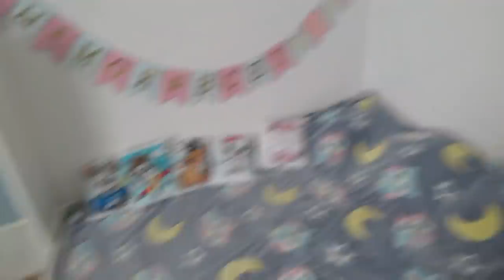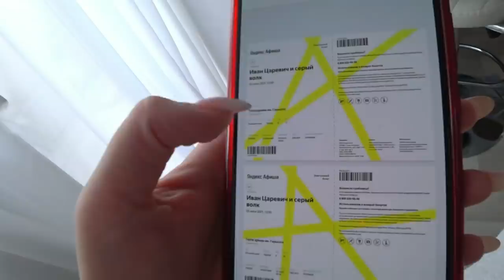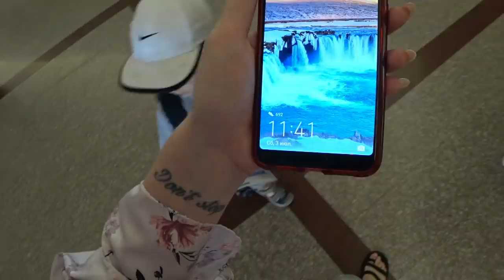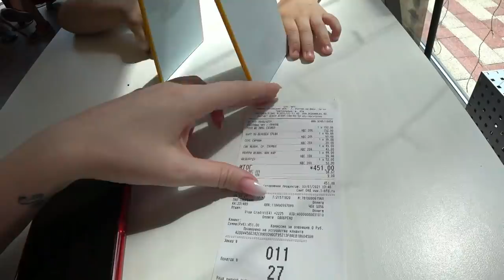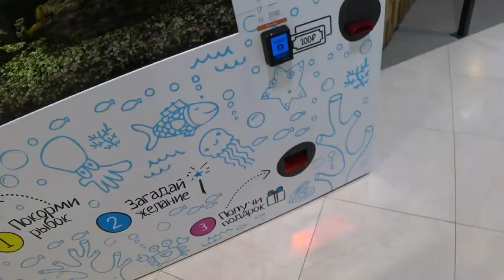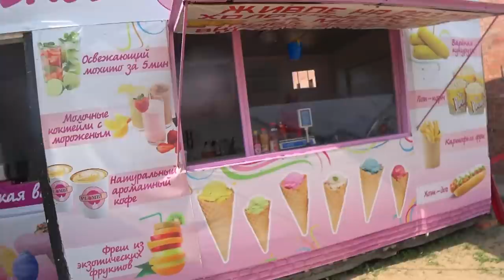Озеро☀️Дельфины🐬Театр🌸Мама Чоли🌸ВЛОГ💣 SilenaSway_Силена Вселенная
Соленое озеро Ростов-на-Дону, театр Горького, дельфинарий Ростов, мама чоли в гостях, тайское мороженое, влог